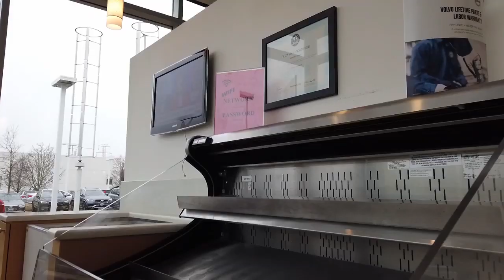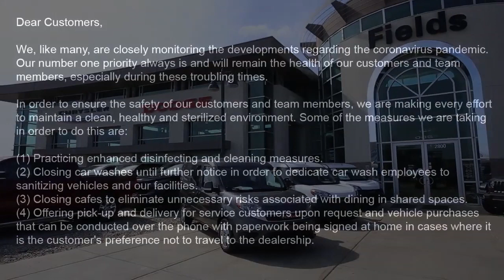Safety Update - Fields Auto Group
Fields Cadillac St. Augustine is an Authorized Cadillac Dealership located at 375 Outlet Mall Blvd, St. Augustine, FL 32084.

Fields Cadillac St.Augustine in Saint Augustine, Florida is a new & used car dealer with a selection of 2017 vehicles in addition to our car service, auto parts, financing & more.

Fields Cadillac St.Augustine is a proud member of Fields Auto Group. At Fields, we're proud to serve our customers in Florida, Illinois, Wisconsin, and North Carolina.  Family owned and operated, Fields Auto began with the opening of Fields Cadillac in Evanston, IL in 1971.